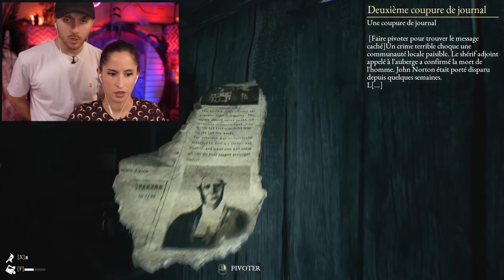SORA ME COACH SUR UN JEU D'HORREUR !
Je vous jure je donne tout mais c'est tellement dur pour moi que ça en devient drôle !

@soraoff8896 Le coach

Monteuse : Yuno